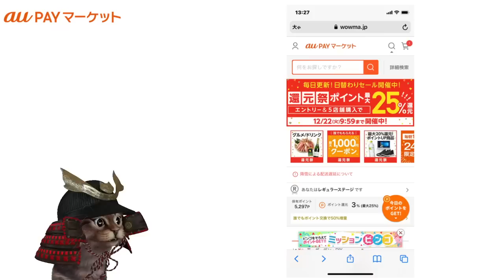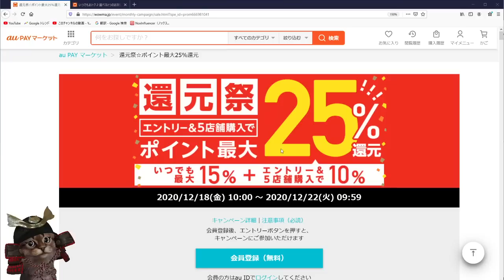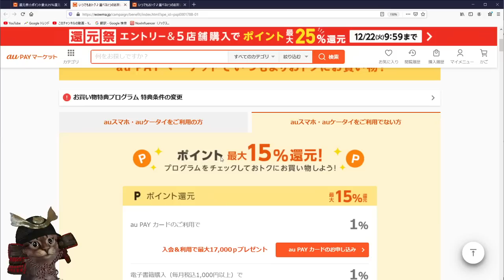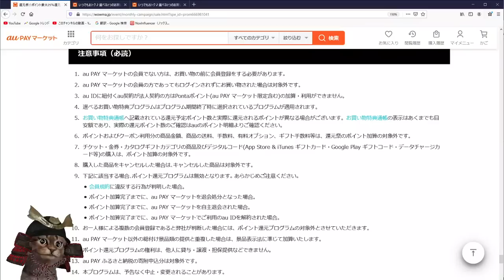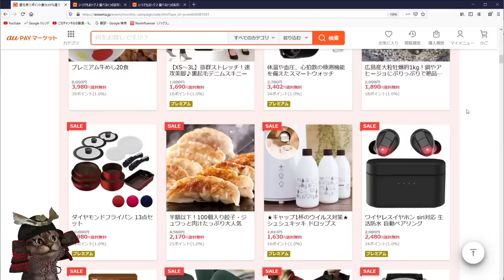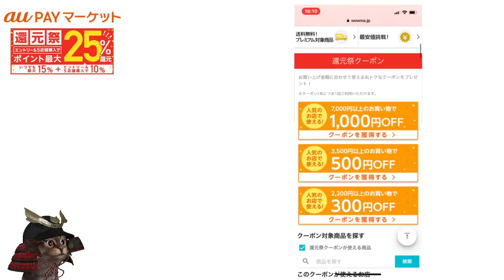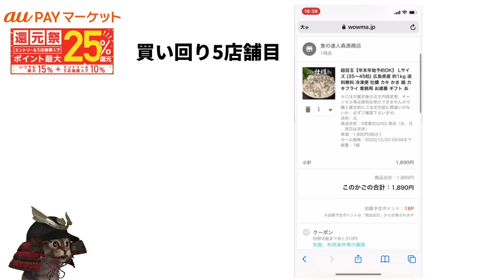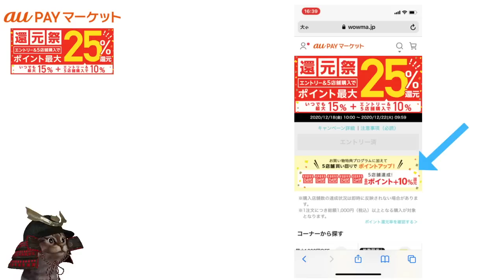auPAYマーケット最大25％還元祭！使い方やポイント還元、手軽に買い回り条件を達成する方法も解説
【PR】 auPAYマーケット最大25％還元

00:00   オープニング
00:31   auPAYマーケットとは
01:15   最大25％還元
06:47   実際に5店舗買い回り
00:00   終わりに

使用機材
マイク：Rode NT1A
キャプチャーボード：I-O DATA GV-USB3
オーディオインターフェース：YAMAHA AG03